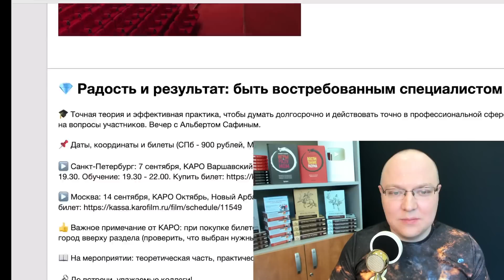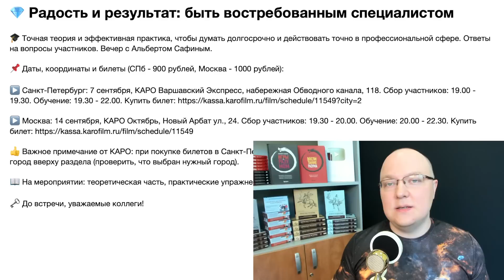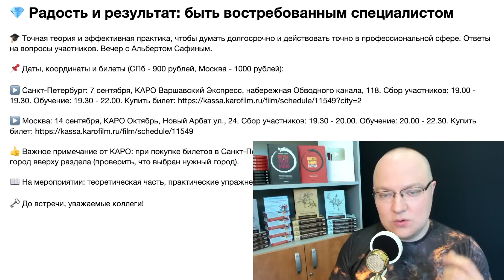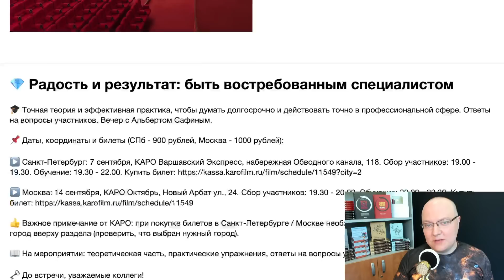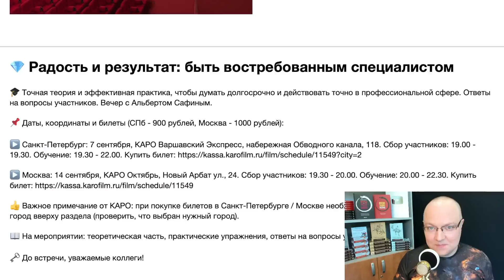Концерты Альберта Сафина: Москва и СПб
💎 Радость и результат: быть востребованным специалистом

🎓 Точная теория и эффективная практика, чтобы думать долгосрочно и действовать точно в профессиональной сфере. Ответы на вопросы участников. Вечер с Альбертом Сафиным.

📌 Даты, координаты и билеты (СПб - 900 рублей, Москва - 1000 рублей):

▶️ Санкт-Петербург: 7 сентября, КАРО Варшавский Экспресс, набережная Обводного канала, 118. Сбор участников: 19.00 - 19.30. Обучение: 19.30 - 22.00. Купить билет

▶️ Москва: 14 сентября, КАРО Октябрь, Новый Арбат ул., 24. Сбор участников: 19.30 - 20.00. Обучение: 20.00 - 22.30. Купить билет

👍 Важное примечание от КАРО: при покупке билетов в Санкт-Петербурге / Москве необходимо выбрать соответствующий город вверху раздела (проверить, что выбран нужный город).

📖 На мероприятии: теоретическая часть, практические упражнения, ответы на вопросы участников.